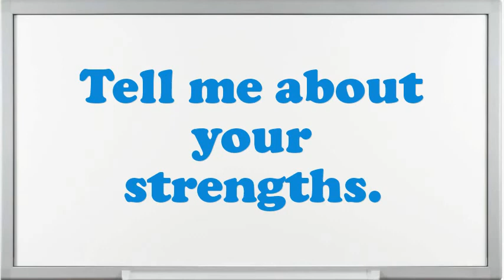Personal Lines Underwriter Interview Questions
Interview Questions for Personal Lines Underwriter.Tell me about how you worked effectively under pressure.What extreme challenges presently do you think an Personal Lines Underwriter is facing?Why do you think you are eligible for the position of Personal Lines Underwriter?Give me an example of a high-pressure situation?If you were hiring a person for this job, what would you look for?